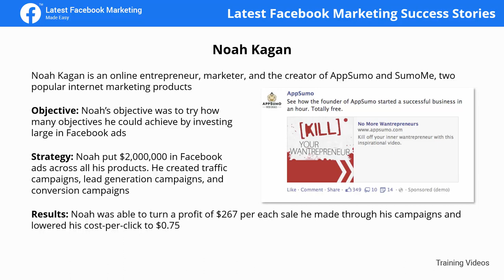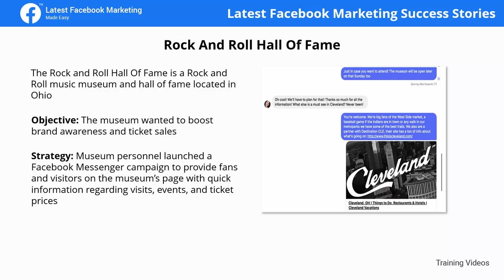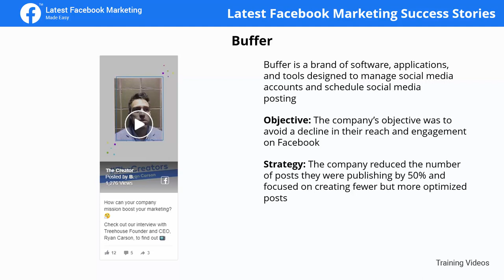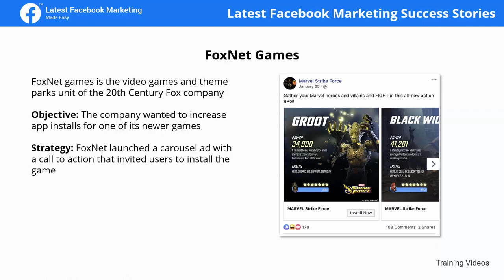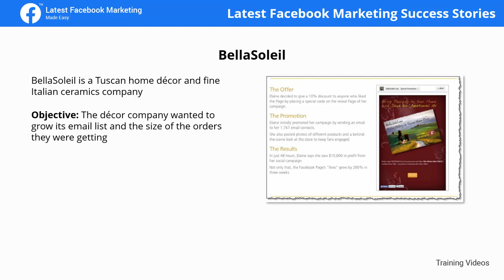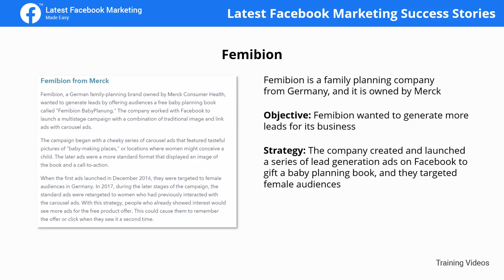Facebook Marketing Course – Latest Facebook Marketing Success Stories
Latest Facebook Marketing Success Stories  - A Step-by-Step Guide by  @VideoWikki

This video series will provide a comprehensive guide to mastering the basics of Facebook marketing, from understanding the platform to creating and implementing effective campaigns. Learn strategies for targeting your audiences and creating content that engages them, as well as insights into analytics and reporting. With easy-to-follow instructions, you'll be ready to start your own successful Facebook campaigns in no time!

What skills will you learn from this Facebook Marketing course?
1. What Latest Facebook Marketing Is About?
2. Creating A Facebook Page To Promote Your Business
3. Creating Optimized Facebook Marketing Posts
4. Promoting Facebook Marketing Posts
5. Creating A Targeted Facebook Group
6. Creating A Facebook Content Marketing Calendar & Scheduling Posts
7. Using Facebook Live to Boost Engagement & Product Awareness
9. Integrating A Lead Capture Campaign on Your Facebook Page
10. Creating A Facebook Web Traffic Ad
11. Creating A Facebook Remarketing Campaign
12. The Perfect Facebook Marketing Plan
13. Latest Facebook Marketing Strategies for Local Businesses
14. Crazy Ways to Make Traffic to Your Facebook Pages Explode
15. Latest Facebook Contest Ideas
16. Latest Facebook Marketing Trends to Keep an Eye
17. Latest Facebook Marketing Do's and Don'ts
18. Latest Facebook Marketing Premium Tools and Services to Consider
19. Latest Facebook Marketing Success Stories
20. Latest Facebook Marketing FAQ